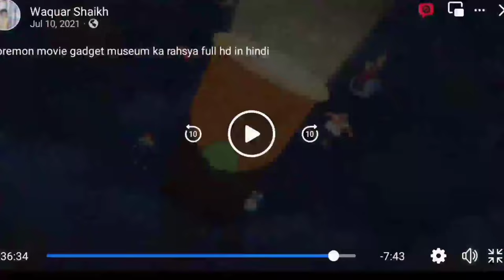Doraemon Top 5 Best movies | all movies list in Hindi | Doraemon 5 interesting movies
doraemon movies
doraemon new movie
doraemon
doraemon movie
doraemon top 5 movies
doraemon all movies list
doraemon movie list all
doraemon movie list in tamil
doraemon movie list in hindi
doraemon movie list in india
doraemon movie in hindi
doraemon movies in hindi
top 10 doraemon movies
doraemon movie list in hindi dubbed
doraemon all movies
top 10 doraemon movies in hindi
doraemon movies list
doraemon new movie in hindi
doraemon movie list in japanese
doraemon
doraemon cartoon
doraemon in Tamil
doraemon tamil
doraemon in hindi
doremon
doraemon nobita
doraemon 2018
doraemon
doraemon new movie
doraemon movie
draemon all movies
doraemon the movie
doraemon hindi movie
doraemon cartoon
doraemon the movie in hindi
doraemon movies
doraemon nobita
doraemon in hindi
doraemon new movies
doraemon hindi movies
doraemon movie indo
doraemon movie 2014
doraemon movie malay
doraemon latest movie
doraemon full movie
movie in hindi list of doraemon
doraemon and nobita movies
doraemon new movies in hindi
doramon
doramon hindi carton
doramon hindi
doraemon
doramon new episode
doramon hindi movie
doramon new
doramon bew
doraemon in hindi
doraemon cartoon
doramon hndi
doramon movie
review phim doraemon
doramon episode
doramon new 2021
doramon in hindi
doraemon in hindi movie
doraemon it
latest
doramon new movie
doraemon in hindi cartoon
doramon new carton
doramon carton2921
,doraemon baru
doraemon tap 1